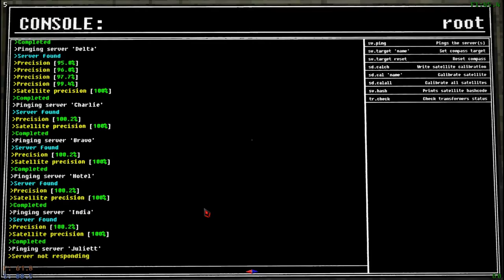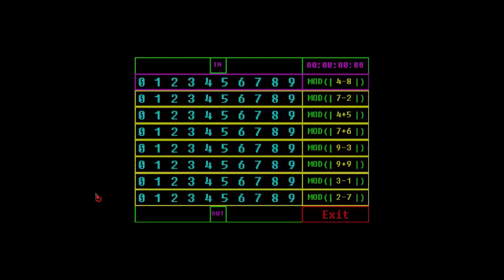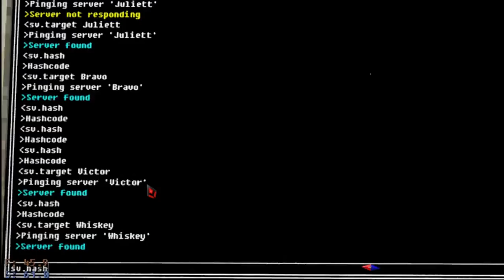Cerchiamo SEGNALI ALIENI in una base SEGRETA in un bosco - Voices of the Void ep. 1 [ITA]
Signori, nell'attesa per il vero speciale dei 1000 iscritti, vi porto questo gameplay per non lasciare questo canale senza contenuti. Questo è praticamente un episodio di "esplorazione", quindi se avete dei trucchi, comandi o volete aiutarmi in qualche modo in questa avventura, lasciatemi un commento su cose che potrebbero tornarmi utili.